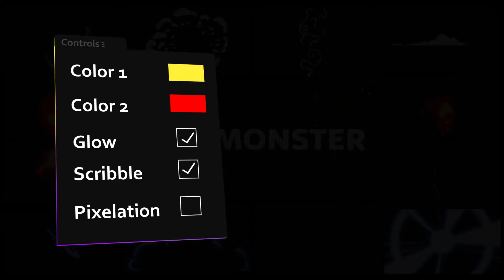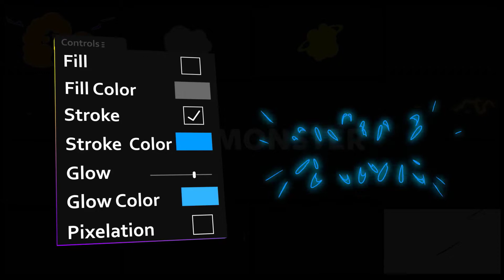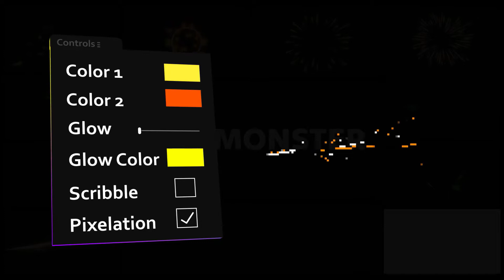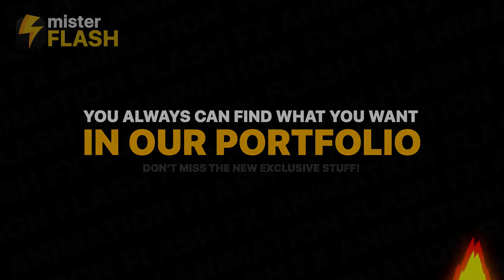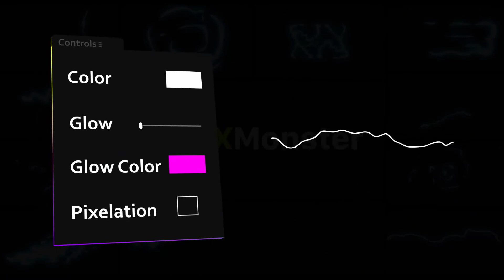10 Best DaVinci Resolve Flash Effect Templates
10 Best DaVinci Resolve Flash Effect Templates
►►►Download Project:
1.Flash FX Elements Pack 02 | DaVinci